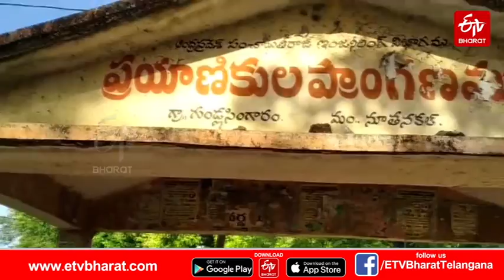గుండ్ల సింగారం ప్రాజెక్టు వద్ద పర్యాటకుల సందడి | Beauty Of Gundla Singaram Project Suryapet District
రెండురోజుల క్రితం కురికిన భారీ వర్షాలకు రాష్ట్రంలో నదులు, వాగులు, వంకలు, చెరువులు, కుంటలు పొంగిపొర్లుతున్నాయి. ఎక్కడ చూసినా జలసిరులు పొంగిపొర్లుతున్నాయి. సూర్యాపేట జిల్లా నూతనకల్ మండలం గుండ్లసింగారం ప్రాజెక్టు అలుగు పోస్తుంది. ప్రాజెక్టు నుంచి కిందికి దూకుతున్న నీటి జల్లుల్లో పిల్లలు, పెద్దలు కేరింతలు కొడుతూ జలపాతం అందాలను ఆస్వాదిస్తున్నారు. సెల్ఫీలు దిగుతూ, నృత్యాలు చేస్తూ సందడి చేస్తున్నారు. చాలా మంది కుటుంబసభ్యులతో కలిసి వచ్చి ఆనందంగా గడుపుతున్నారు.